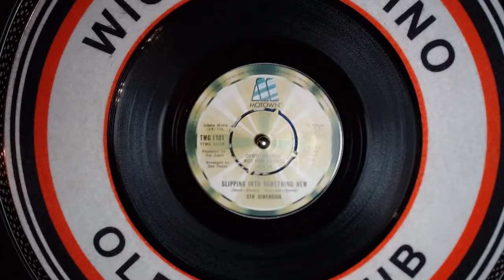5th Dimnension - Slipping Into Something New - Northern Soul Promo